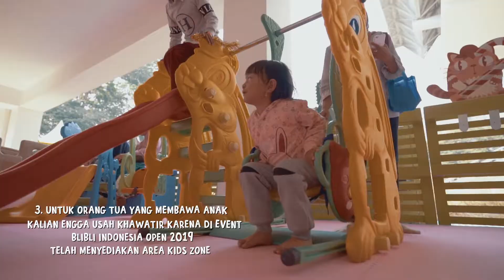9 Hal Yang Bikin Sobat Betah di BIO 2019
Kenapa wajib nonton Blibli Indonesia Open 2019? Ada 9 alasan yang ditemukan. Mulai dari tempat, suasana, spot foto, fasilitas, makanan dan pastinya pertandingan kelas dunia. Menampilkan perang bintang bulu tangkis dari berbagai negara. Dan hal yang selalu dirindukan adalah semangat penonton yang setia meneriakan nama 'INDONESIA' di setiap pertandingan. Banyak atlet dunia yang rindu dengan turnamen ini, karena ada cinta yang dirasakan dari masyarakat Indonesia untuk bulu tangkis.

Setiap nonton Indonesia Open, kamu selalu merinding nggak sih, Sobat?